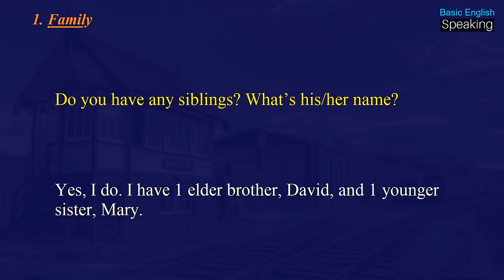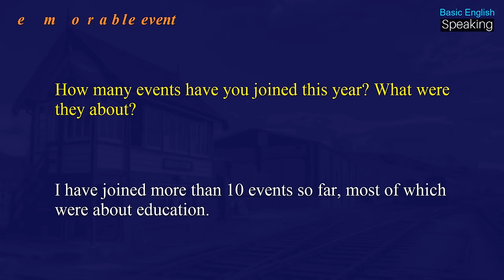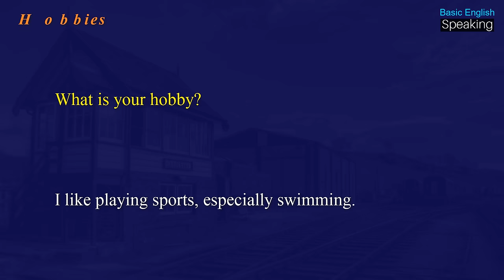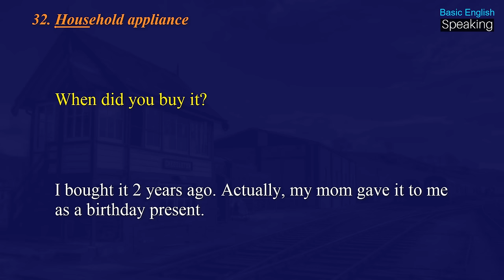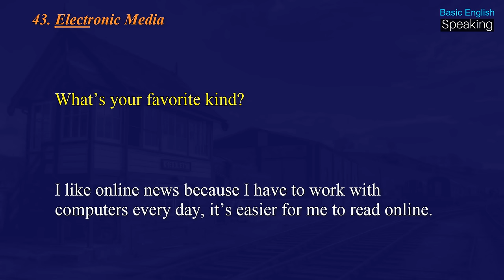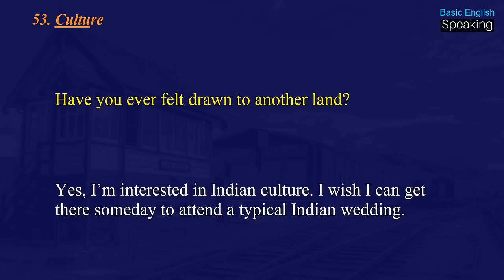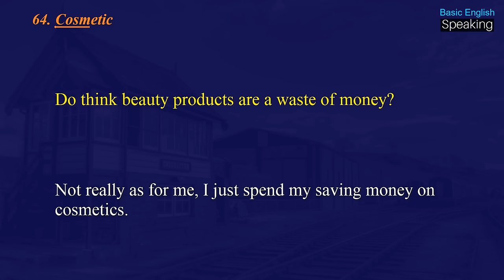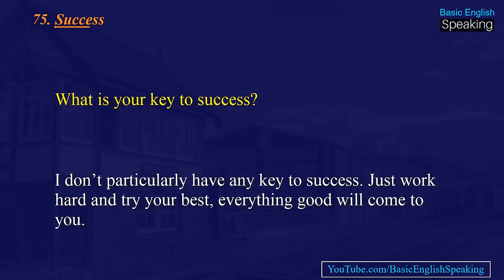Daily English Conversation Practice by Topic - Questions and Answers in English Conversation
ESL Conversation Questions and Answers - Daily English Conversation Practice. Copyright Lessons

☆ 75 Topics:

1. Family - 00:06

2. Restaurant - 01:26

3. Books - 02:55

4. Travel - 04:03

5. Website - 05:53

6. Accident - 06:56

7. Childhood memory - 08:10

8. Favorite rooms - 09:28

9. Presents - 10:41

10. Historical place - 12:09

11. Newspaper/ Magazine - 13:49

12. A memorable event - 15:16

13. A favorite subject - 16:34

14. A museum - 18:01

15. A favorite movie - 19:09

16. A foreign country - 20:41

17. Parties - 21:59

18. A teacher - 23:35

19. A friend - 24:47

20. A hotel - 26:07

21. A letter - 27:39

22. Hobbies - 28:52

23. Music - 30:17

24. Shopping - 31:41

25. Holiday - 32:36

26. Animals - 34:04

27. A practical skill - 35:23

28. Sport - 37:02

29. A School - 38:25

30. Festival - 39:53

31. Food - 41:36

32. Household appliance - 43:00

33. A music band - 44:08

34. Weather - 45:22

35. Neighbor - 46:47

36. Natural scenery - 48:09

37. Outdoor activities - 49:29

38. Law - 50:40

39. Pollution - 51:47

40. Traffic jam - 53:01

41. TV program - 54:04

42. Architect/ Building - 55:39

43. Electronic Media - 56:39

44. Job/ Career - 57:49

45. Competition/ Contest - 59:22

46. A garden - 1:00:38

47. Hometown - 1:01:50

48. Clothing - 1:03:07

49. Advertisement - 1:04:30

50. A project - 1:05:46

51. A wedding - 1:06:56

52. A Coffee shop - 1:08:28

53. Culture - 1:09:44

54. Transport - 1:10:58

55. Politician - 1:12:24

56. Communication - 1:13:35

57. Business - 1:15:12

58. Computer - 1:16:17

59. Exercise - 1:17:24

60. Goal/ Ambition - 1:18:44

61. Art - 1:19:51

62. Fashion - 1:21:05

63. Jewelry - 1:22:34

64. Cosmetic - 1:23:38

65. Indoor Game - 1:25:05

66. Phone conversation - 1:26:23

67. Learning A Second language - 1:27:47

68. A Creative Person - 1:29:06

69. A celebrity - 1:30:19

70. A Health Problem - 1:31:19

71. Technological advancements - 1:32:34

72. A Landmark - 1:33:44

73. Handcraft Items - 1:34:51

74. Plastic Surgery - 1:36:16

75. Success - 1:37:46